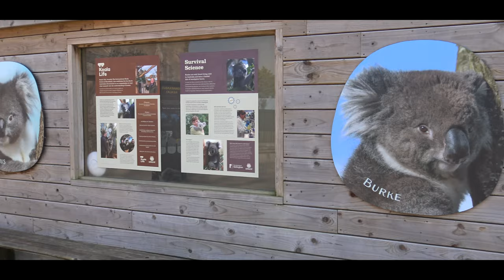Koalas at Longleat 26/03/22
(4K) Koalas at the Longleat estate in Wiltshire, England 26/03/22

My name is Sean and I film all sorts i have around 3 million views
and over well over 1041 videos
   Steam train and other railway videos and videos from around the world filmed using my Sony FDR-AX33 4K camcorder.